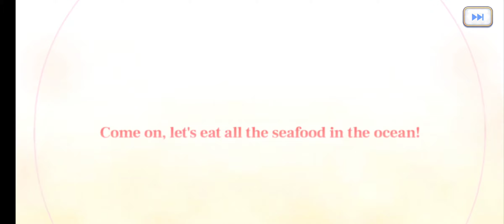Summertime is Here! S.Peco Rolls!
Time to roll for Summer Pecorine!